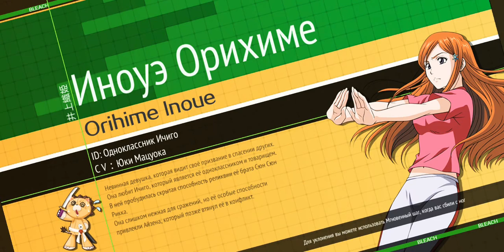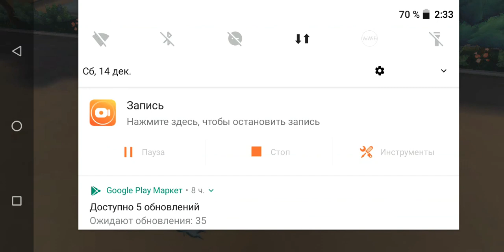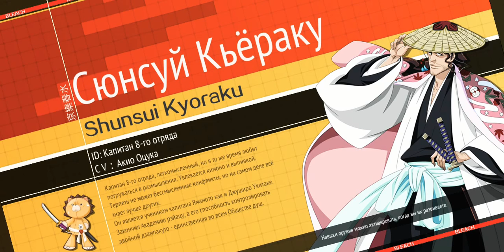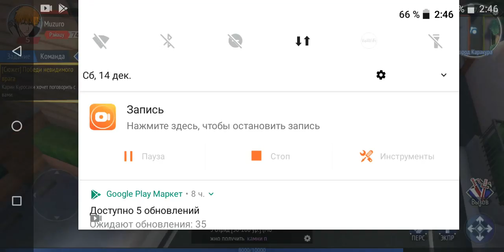Bleach 3D Global. Сюжет #1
Небольшая проблема со звуком и микро была. Потом постараюсь исправить.